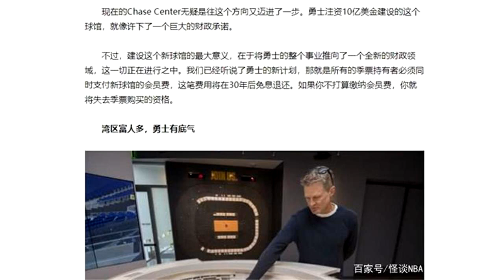3亿也要留下四巨头？勇士为筹钱将手伸向球迷，勇士老板底气十足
转载自百家号作者：怪谈NBA对于NBA来说，每一支球队都是十分精明的，或者说每个球队的总经理都是十分精明的，当然现在看来勇士的总经理无疑是最精明的。精明的勇士总经理迈尔斯绝对知道下个赛季结束，勇士将面临巨大的薪资压力，汤普森和格林可能会成为牺牲品，因为库里已经续约了，而杜兰特肯定是勇士优先选择的对象。在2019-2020赛季，勇士如果留下四巨头的话，球队总薪资将达到3亿（包括奢侈税）。并且如果勇士想一直被球迷们关注，那么他们就得拿下更多的总冠军，而四巨头肯定是勇士的标配，所以3亿只是一个保守的估计，再过一两年，这个数字还将持续上涨。诚然勇士四年内三夺总冠军，这为老板带来了巨大的收益，但是勇士老板也不打算接下来几个赛季支付高达3亿美金的薪资。因此从这一点看来汤普森和格林势必要走一个，勇士让球队同时存在四名顶薪球员的可能性非常小。不过，现在这一情况可能会发生改变，勇士留下四巨头的可能性大增，因为勇士似乎已经找到解决的办法了。勇士湾区新球馆勇士的办法就是“Chase Center”这个新球馆，根据金州勇士的计划，新球馆的季票持有者必须同时支付新球馆的会员费，这笔费用勇士会在30年后归还，如果